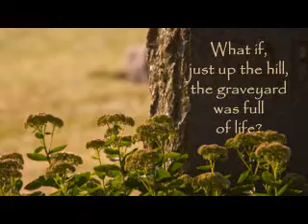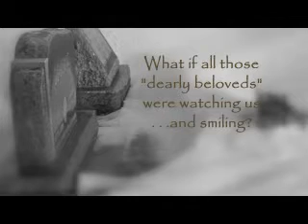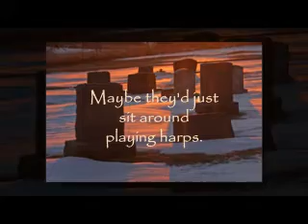Up the Hill trailer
Note for new e-book